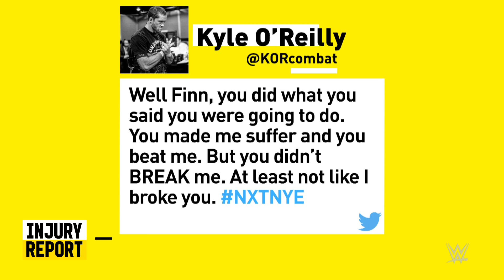Updates on Bálor, O’Reilly, Ripley, Gonzalez and more: NXT Injury Report, Jan. 8, 2021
Get the latest injury information from the black-and-gold brand following a hard-hitting NXT New Year’s Evil.
Follow WWE on YouTube for more exciting action!